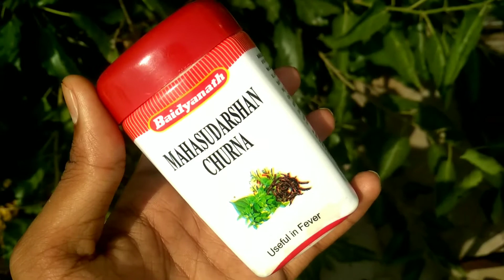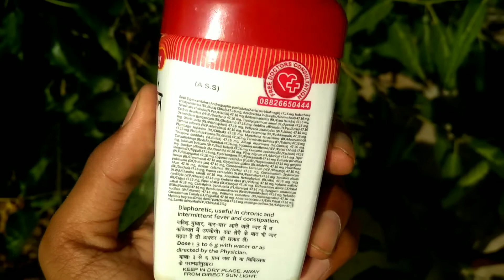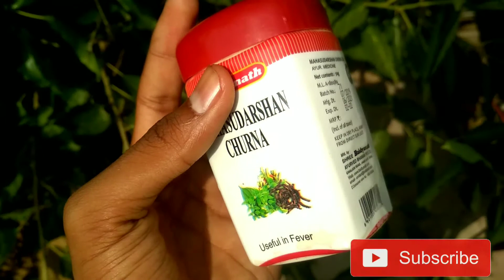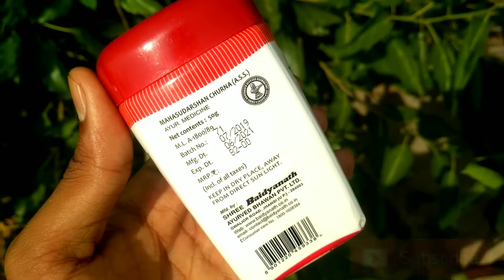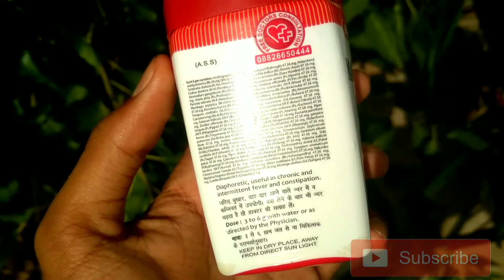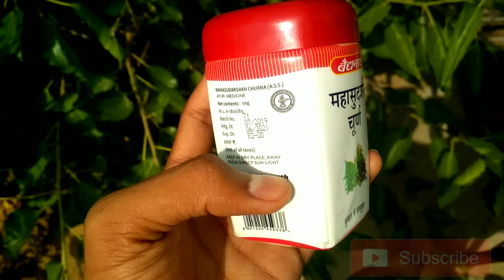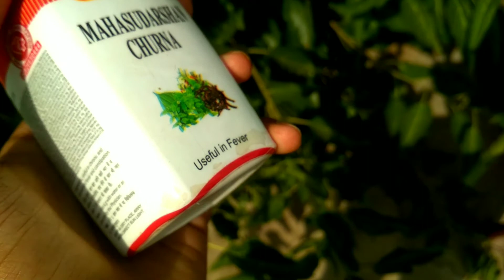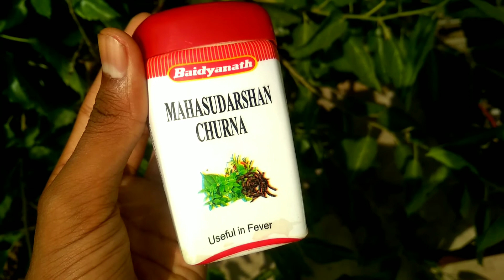बैद्यनाथ महासुदर्शन चूर्ण के फायदे Baidyanath maha sudarshan benefits & use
देखने में आया है कि आम तौर से दो हफ्ते में सुधार दिखना शुरू हो जाता है। किंतु हर किसी की स्थिति में फरक होता है इसलिए बैद्यनाथ Mahasudarshana चूर्ण के इस्तेमाल से पहले अपने डॉक्टर से सलाह ज़रूर लें।

बैद्यनाथ Mahasudarshana चूर्ण को दिन में कितनी बार लेने की आवश्यकता है?
हमारे उपयोगकर्ता बताते हैं कि बैद्यनाथ Mahasudarshana चूर्ण एक दिन में दो बार लेनी चाहिए। किंतु आपको डॉक्टर से बात करने के बाद ही अपने लिए तैय करना चाहिए की बैद्यनाथ Mahasudarshana चूर्ण की सही मात्रा क्या है।

बैद्यनाथ Mahasudarshana चूर्ण को खाली पेट लेना चाहिए या भोजन से पहले या भोजन के बाद?
आम तौर से बैद्यनाथ Mahasudarshana चूर्ण भोजन के बाद ही ली जाती है। फिर भी आप बैद्यनाथ Mahasudarshana चूर्ण का इस्तेमाल करने से पहले अपने डॉक्टर से बात करें की आपके लिए क्या सही है।

क्या यह दवा आदत या लत बन सकती है?
आदत या लत बहुत कम दवाइयों की बनती है। जो दवायें संभवता लत बन सकती हैं, उन्हे भारत सरकार द्वारा अनुसूची H या X में शामिल कर दिया गाया है। यह नियंत्रित पदार्थों की सूची है। डॉक्टर से परामर्श करे बिना कोई डॉवा ना लें।

क्या बैद्यनाथ Mahasudarshana चूर्ण को लेना एकदम से रोका जा सकता है या इसे धीरे धीरे लेना रोकना चाहिए?
ऐसी कई दवाइयाँ हैं जिन्हे एकदम लेना रोक दें तो दिक्कत पैदा हो सकती है। बैद्यनाथ Mahasudarshana चूर्ण को रोकने से पहले अपनी स्थिति अपने डॉक्टर को बतायें और फिर निर्णय लें।

क्या बैद्यनाथ Mahasudarshana चूर्ण का उपयोग गर्भवती महिला के लिए ठीक है?
अपने डॉक्टर से इसके बारे में सलाह करें।

क्या बैद्यनाथ Mahasudarshana चूर्ण का उपयोग स्तनपान की अवधि के दौरान सुरक्षित है?
इसके बारे में डॉक्टर से ज़रूर पूछें और उनकी सलाह के अनुसार ही निर्णय लें।